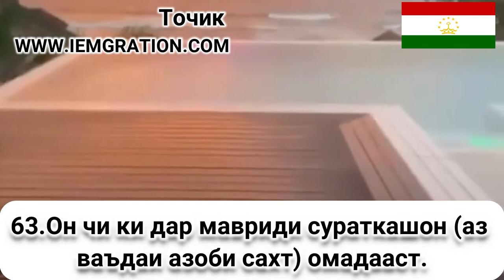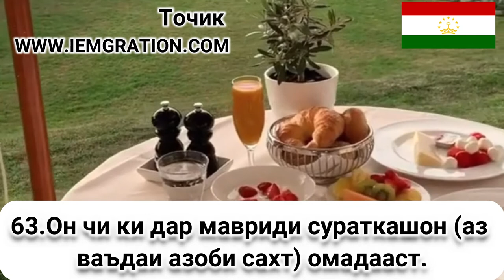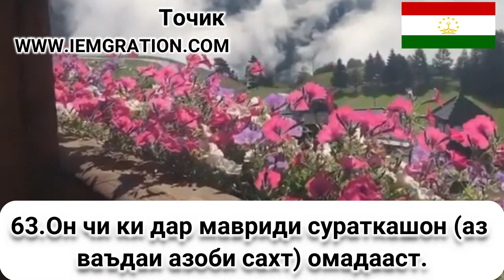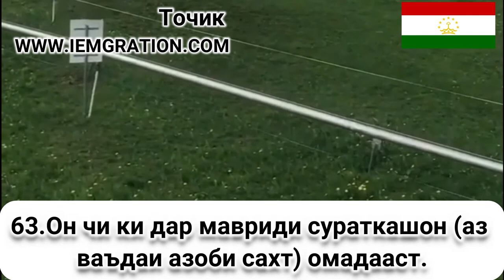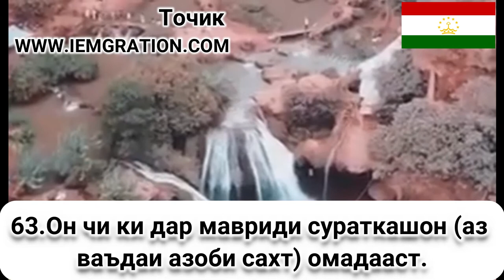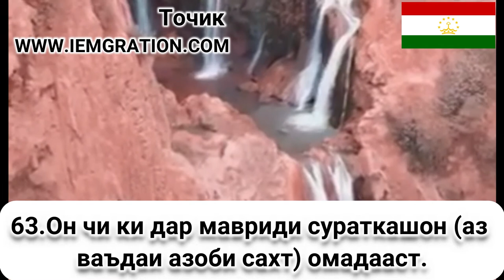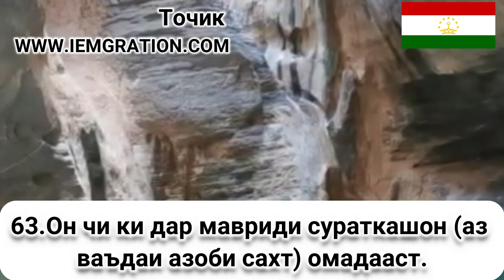63 Он чи ки дар мавриди сураткашон аз ва